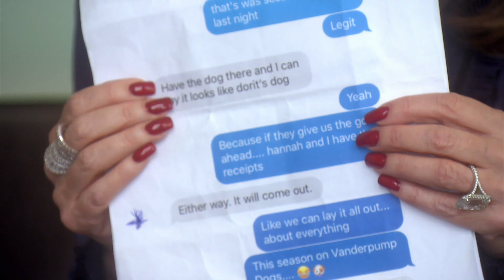Vanderpump Reveals Teddi's Lies To Dorit | Season 9 | Real Housewives Of Beverly Hills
The Vanderpump Dog drama continues with Teddi's hands now dirty!